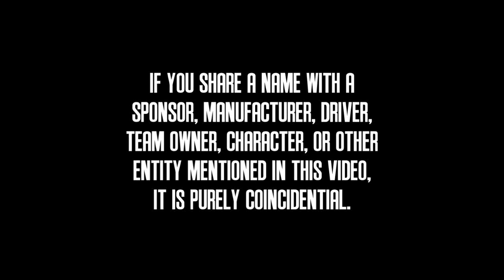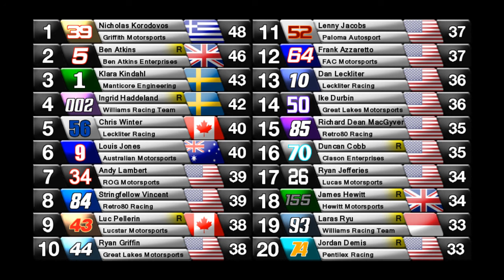2014 PCC Cup Series: Race 1: Road Atlanta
The PCC Cup Series begins their season at Road Atlanta in Braselton, Georgia!  Will last season's dominance transcend for some of the drivers in the field, or will a newcomer snatch away the victory?